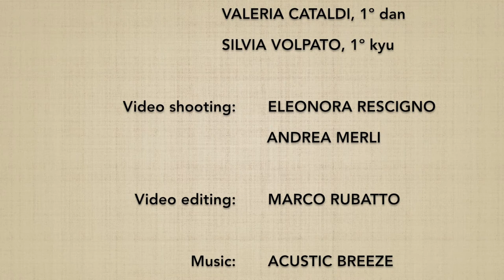Ushiro ryotedori DAI SANKYO (ura) + oyo waza - Marco Rubatto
2 forme di base (kihon) e 2 forme fluide (ki no nagare) di "presa ai polsi da dietro e applicazione del 3º principio" (ushiro ryotedori dai sankyo), forma posteriore (ura); per ciascuna forma viene anche presentata un'applicazione tecnica (oyo waza)

2 basic forms (kihon) and 2 fluid forms (ki no nagare) of "gripping the wrists from behind and applying the 3rd principle" (ushiro ryotedori dai sankyo), backward form (ura); for each form a technical application is also shown (oyo waza)